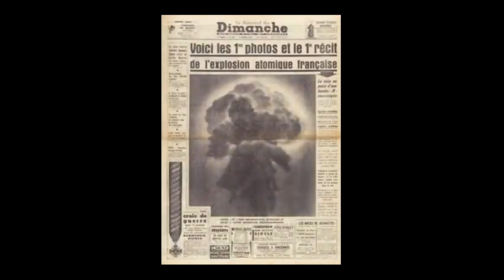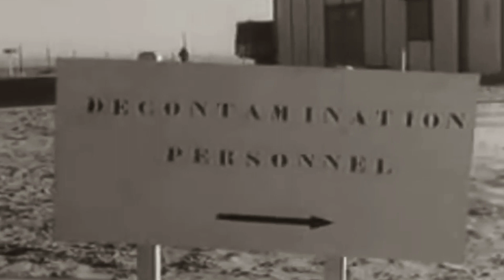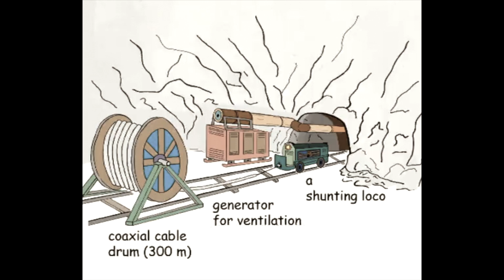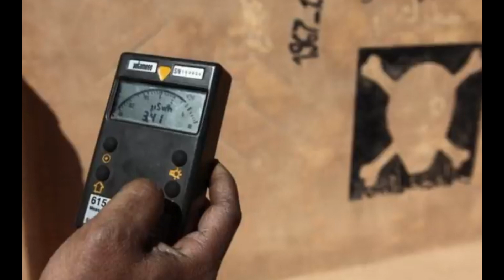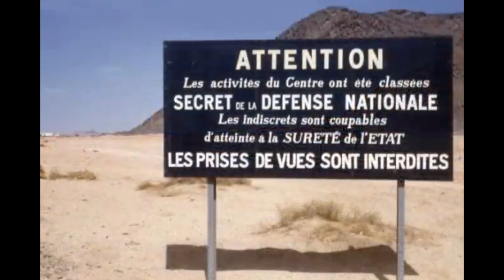Atomic Africa - Prof Simon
On 13 February 1960, France conducted its first nuclear test, code-named “Gerboise Bleue” (Blue Desert Rat).

Amazingly these nuclear test were being carried out in
In Northern Africa

At the time, the French authorities explained that the tests were being conducted in uninhabited and deserted areas.
Officially, France carried out a total of 17 above ground nuclear tests in Algeria. After the above ground test ban France then switched to underground testing at another site in the Algerian Sahara, named Ecker, where it conducted an unknown number of nuclear tests until 1967.  Other Nuclear experiments continued in Algeria until 1986.

“🌏 Get Your Exclusive NordVPN deal here ➼

Prof Simon.